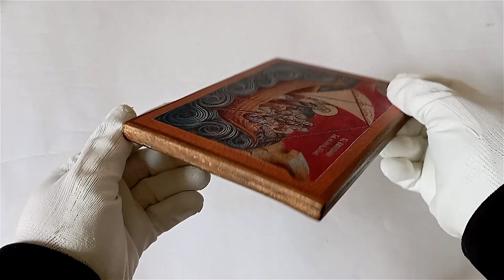Icon of the Saint Brendan The Navigator, The Voyager, The Anchorite, The Bold